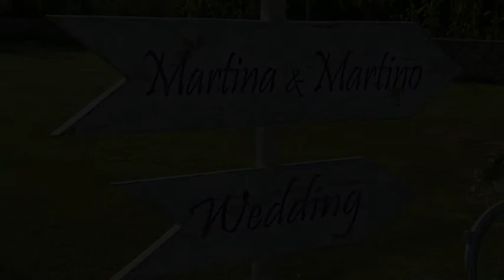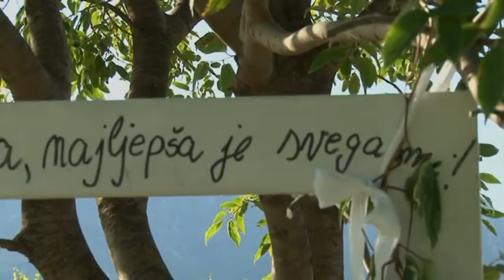SPOT WEDDING MARTINA & MARTINO ŠKORO